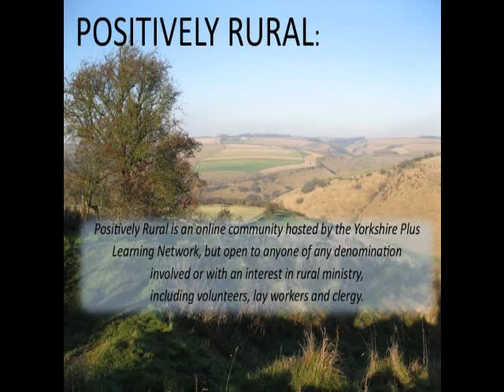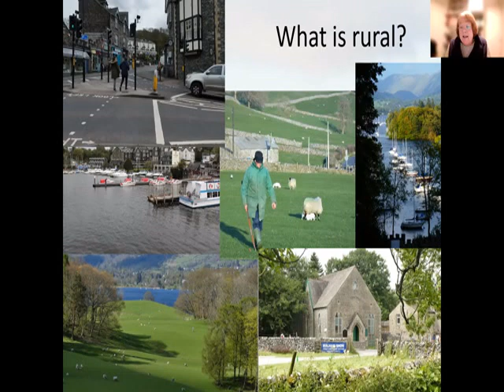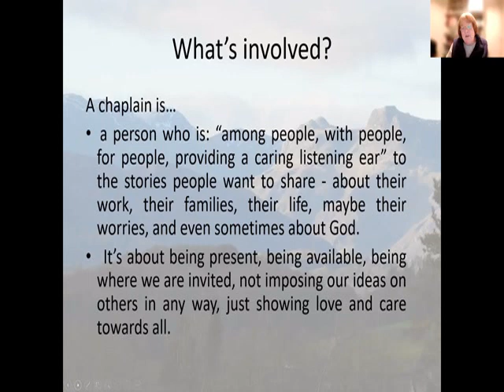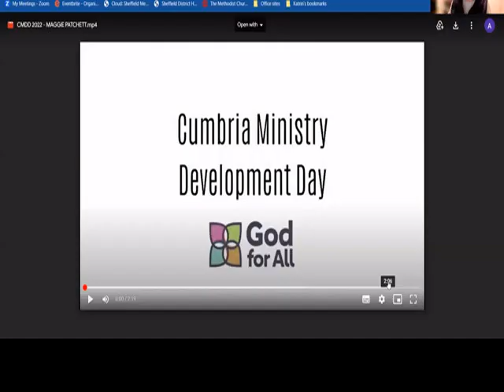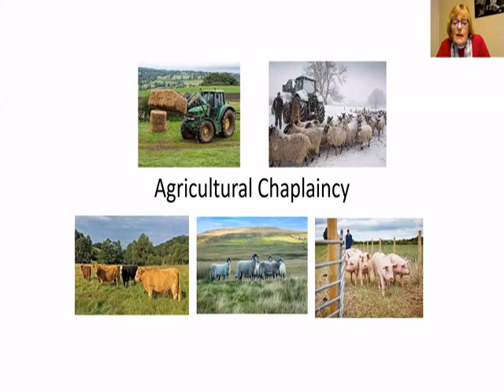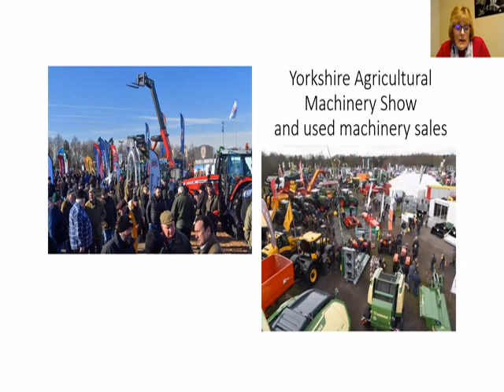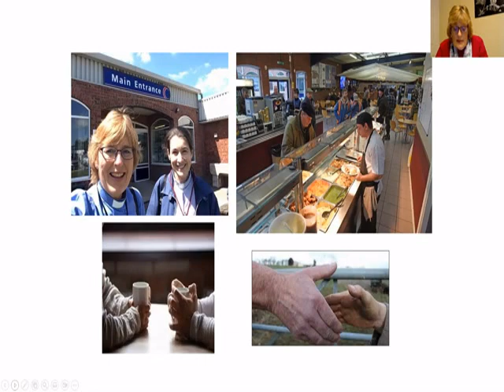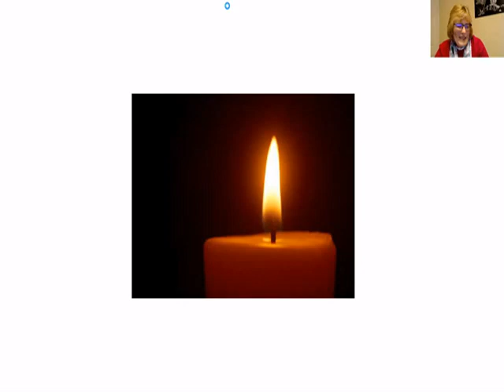Rural Chaplaincy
A webinar exploring different models of rural chaplaincy and the support offered in rural communities

Speakers: Rev Maggy Ellison a chaplain at York Auction Mart  and  Deacon Maggie Patchett who has been involved in various rural chaplaincies

Positively Rural is an online community hosted by the Yorkshire Plus Learning Network, but open to anyone of any denomination involved in rural ministry, including volunteers, lay workers and clergy.